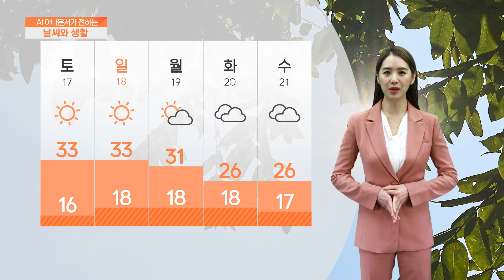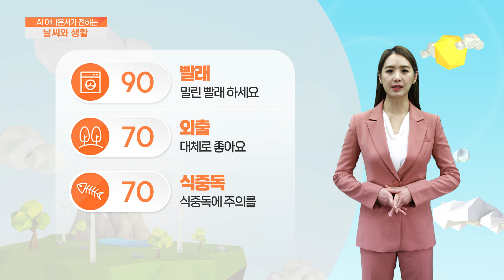[AI 날씨와 생활] 6월 16일 금요일 강원 날씨